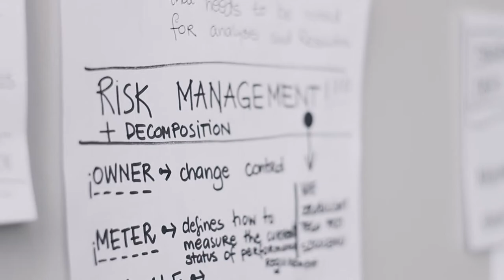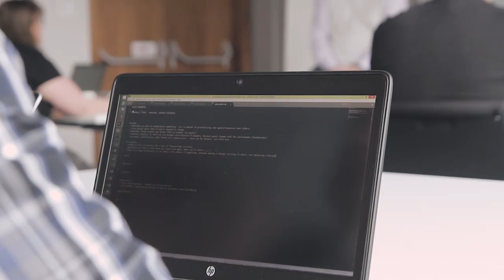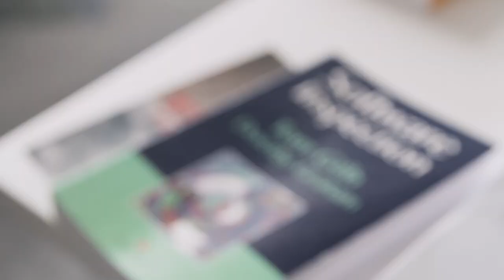Insight from Tom Gilb's Masterclass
Description: In May 2018 in Katowice Tom Gilb has conducted his Masterclass about measuring and evidence-based prioritization and quality control of IT requirements and designs. We have asked training participants about their experiences and thoughts regarding the Masterclass.

About Tom Gilb: Tom Gilb is systems engineer, consultant, teacher and author, known for the development of software metrics, software inspection, and evolutionary processes. His methods are widely and officially adopted by many organizations such as IBM, Nokia, Ericsson, HP, Intel, Citigroup - and many other large and small organizations.